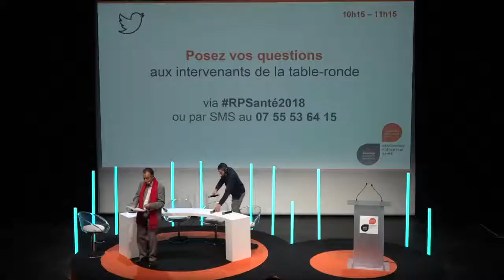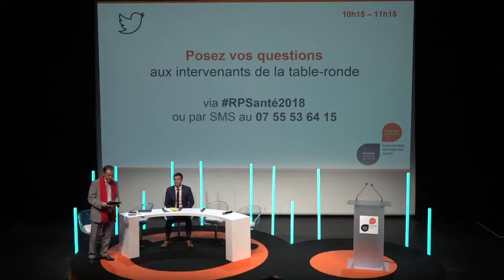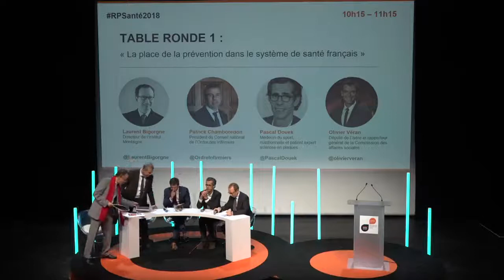Table ronde Rencontres Prévention Santé 2018 - 15 mai 2018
"La place de la prévention dans le système de santé français" animée par Christophe Barbier avec Laurent Bigorgne, Directeur de l'Institut Montaigne, Patrick Chamboredon, Président du Conseil national de l'Ordre des infirmiers, Pascal Douek, médecin du sport, nutritionniste et fondateur du blog Déclic Attitude et Olivier Véran, Député de l'Isère et rapporteur général de la commission des affaires sociales.
1ères rencontres prévention santé - Fondation Ramsay Générale de Santé